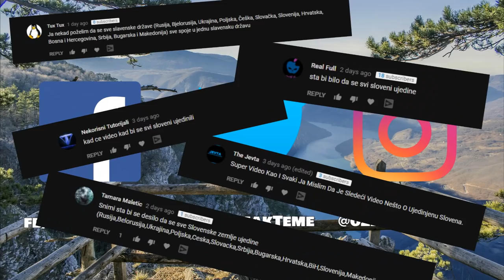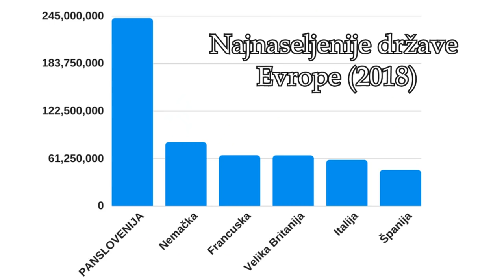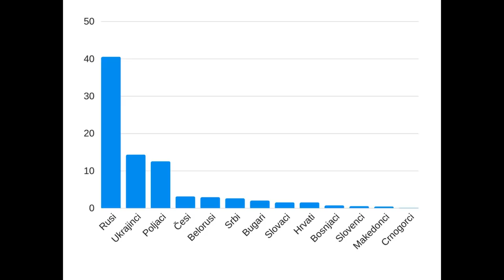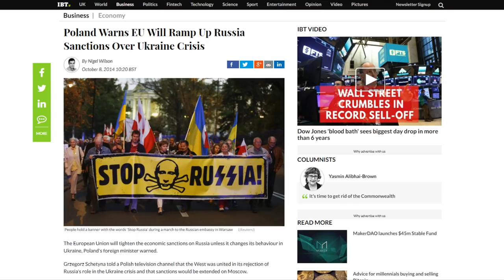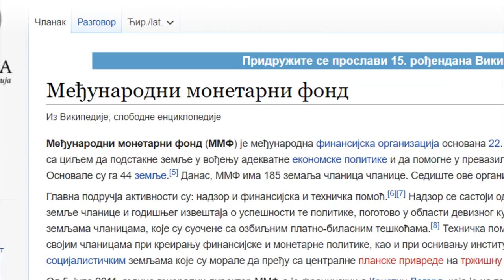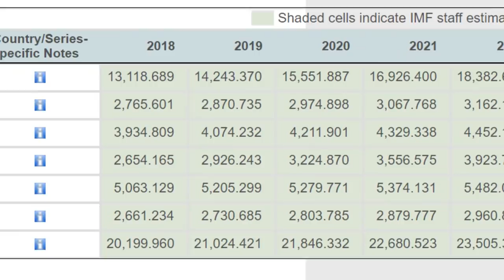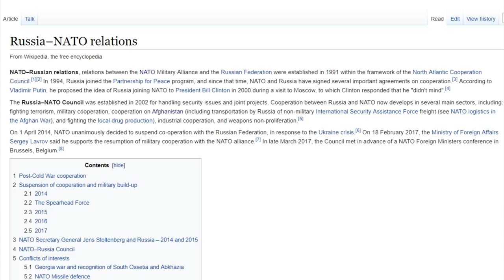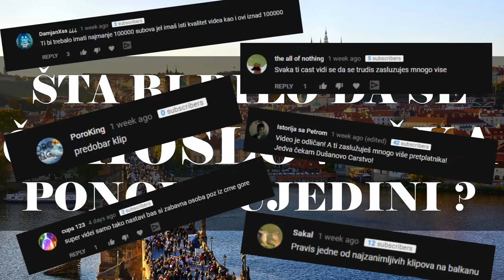ŠTA BI BILO DA SE UJEDINE SVE SLOVENSKE DRŽAVE DANAS?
Ujedinjene svih slovenskih drzava. Panslavija. Danas se bavimo jako komplikovanim hipotetisanjem. Ubedljivo najzahtevniji video do sad. Poredicemo Panslaviju sa najvecim svetskim silama po populaciji, ekonomiji, velicini vojske, ma sve zivo. Mozda se I jos nekad budemo bavili ovom temom, ali ovo je sasvim dovoljno za pocetak. Aj da stignemo nekako I do 1000 subscribera, like-uje I share-ujte video. Ostavite vase predloge I nekad cu ih mozda I odraditi. KPOT

Videi korisceni su iskljucivo zarad pokazivanja primera vezanih za temu o kojoj pricam i nije mi uopste bila namera da izvrsim plagiranje.

U Iowa CV Research Center :University of Iowa Cardiovascular Research Center Overview

I jos ponesto sa pixabay-a